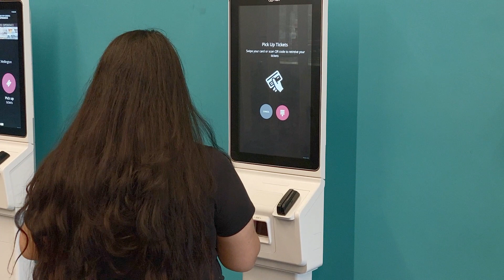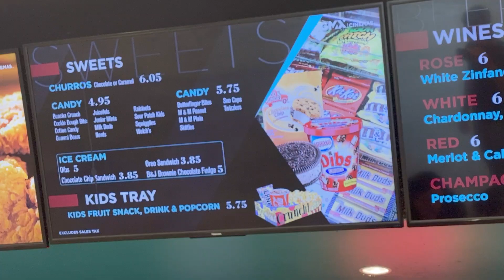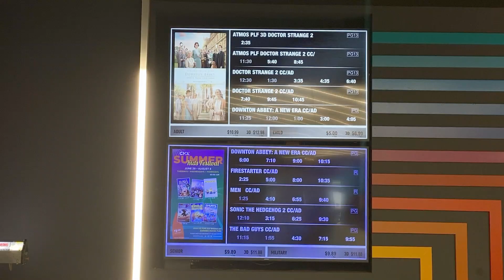The reasons why owning less = less stress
The benefits of minimalism go so much further than just the physical

OUR HOME ESSENTIALS🏡